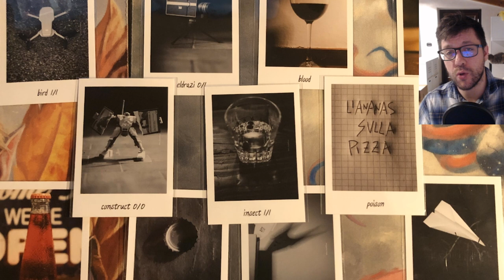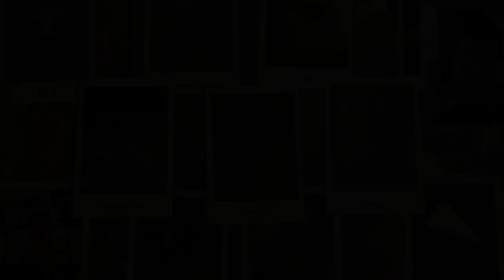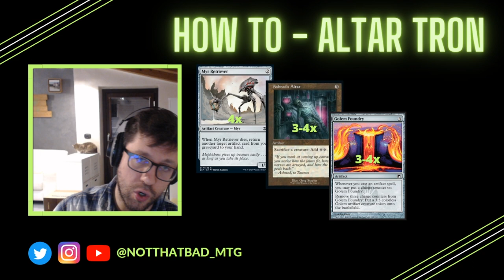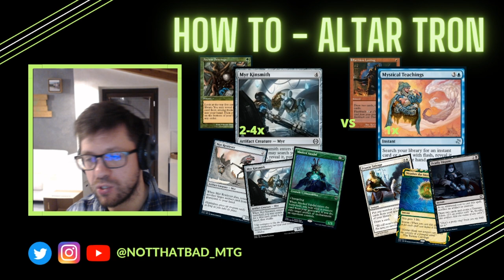How To: Altar Tron Combo | Episodio #6 ! Intro Guide al combo più bello del Pauper! | MTGO | SUB ENG